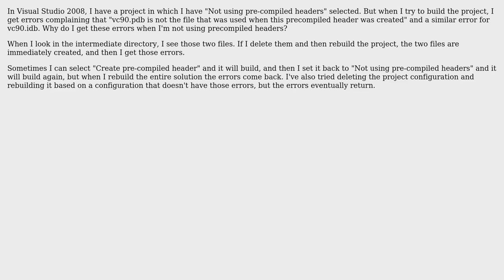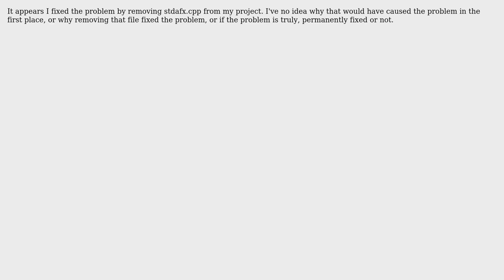Not using pre-compiled headers, but getting "PDB is not the same as when this precompiled header...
Not using pre-compiled headers, but getting "PDB is not the same as when this precompiled header was built" errors"

With thanks & praise to God, and with thanks to the many people who have made this project possible! You are responsible for your own actions.